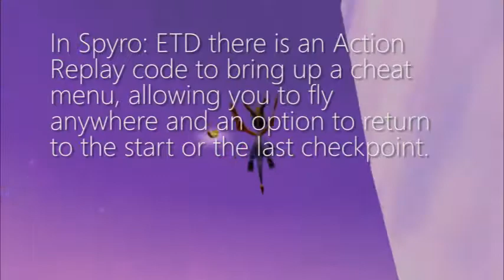Spyro: Enter the Dragonfly - Fun with Cheat Menu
I made the game playable